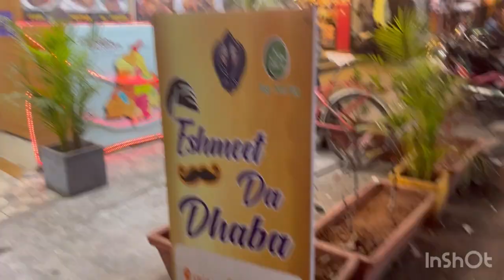H&M Sale Haul! New collection!